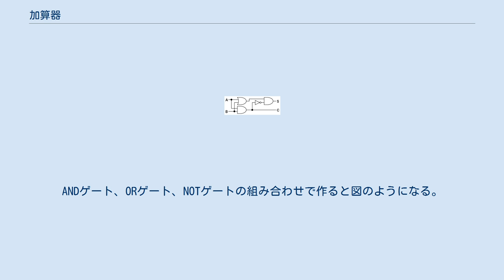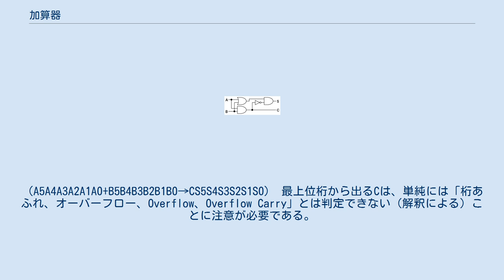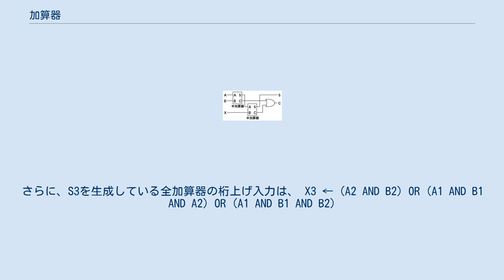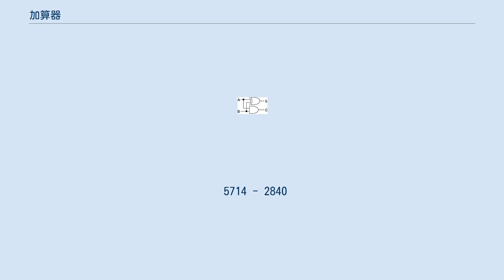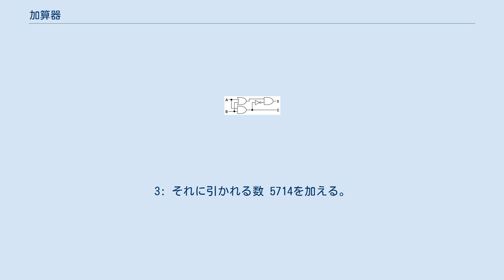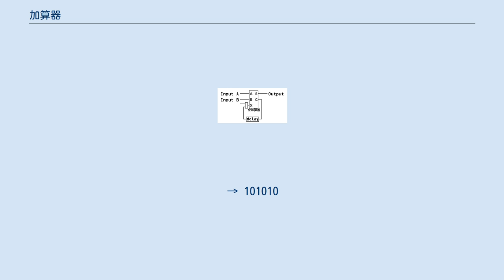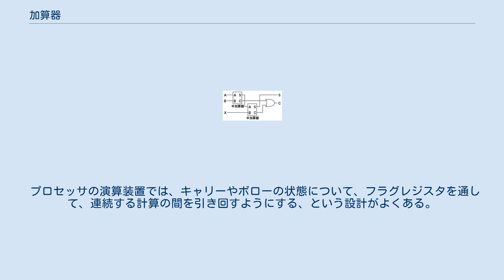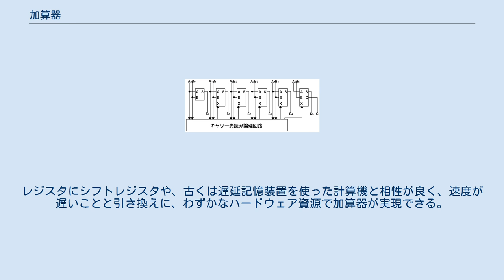加算器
加算器（かさんき、Adder）とは、加算を行う演算装置である。
この記事ではデジタル回路によるものについて説明する。
アナログ回路による加算回路の一例はオペアンプ#加算回路（電圧によるもの。他に電流の加算もある）を参照。
 半加算器回路図 XORを使った半加算器 半加算器（はんかさんき、Half adder）は、2進数の同じ桁どうしの演算をして（通常は最下位の桁）、桁上がりは桁上げ出力（Carry out）によって出力する。
ANDゲート、ORゲート、NOTゲートの組み合わせで作ると図のようになる。
 入力A、入力B、出力（S、Sum）、桁上げ出力（C、Carry out）の関係を示す真理値表は次の通り。
 SはAとBのXORゲートによる出力に他ならない。
論理の方式にもよるが、たとえば三路スイッチ（たとえば階段の上のスイッチでも下のスイッチでもオンとオフをトグル可能なスイッチに見られる方式）のような構造でXORを直接実装できる方式であれば、直接実現することができる。
XORの実装方法の詳細についてはXORゲートの記事を参照のこと。
ただし加算器の場合、後述する高速桁上げのためにANDとOR（ないしNOR）を生成する場合には、それらの結果を流用することもできるので、好適な設計が違うこともある。
 全加算器回路図 全加算器（ぜんかさんき、Full adder）は、2進数の最下位以外の同じ桁どうしの演算をして、下位からの桁上げ入力を含めて出力する。
下位の桁上げ出力を上位の桁上げ入力に接続することにより、任意の桁数の2進数の加算が可能となる。
1個の全加算器は、2個の半加算器と1個のORから構成される。
 入力が3本存在し（入力A、入力B、桁上げ入力）、全て対等に動作する。
しかし回路上は3入力が対称になっているとは限らない。
 入力A、入力B、桁上げ入力（X）、出力（S）、桁上げ出力（C）の関係を示す真理値表は次の通り。
 前述の半加算器1個を最下位桁用に、この全加算器を他の上位桁用に桁数分だけ組み合わせる事によって、任意の桁数の2進数加算器が構成できる。
下図は6桁の加算器の回路図である。
（A5A4A3A2A1A0+B5B4B3B2B1B0→CS5S4S3S2S1S0） 最上位桁から出るCは、単純には「桁あふれ、オーバーフロー、Overflow、Overflow Carry」とは判定できない（解釈による）ことに注意が必要である。
敢えて呼ぶなら、「エンドキャリー、End Carry」となる。
 6桁の加算器、左が最下位桁（最下位ビット)　右が最上位桁（最上位ビット） 加算は情報処理の基本であるため、高速な情報処理のためにはまず加算器の動作の高速性が求められる。
論理回路の動作速度は、入力から出力までの間にある基本論理素子（ANDまたはOR回路）の個数が大きく影響するため、加算器におけるこの段数を考察してみよう。
 上記の半加算器では入力AまたはBから出力Sまでの基本論理素子の段数は2、出力Cまでの段数は1である。
（一般にはNOTは段数に含めない。基本論理素子を構成する回路の入力用トランジスタを逆に使うだけでNOTは実現できるからである。） 同様に、全加算器ではSの段数は4、Cの段数も4になる。
このことより、上記の6桁の加算器では、最大の段数となるA0入力からC出力までの間は、全加算器Cの段数×5+半加算器Cの段数 = 4×5+1 = 21段ということになる。
 桁数が大きくなってくるとこの段数はかなり大きいものとなるので、各素子の伝播遅延の合計の遅延時間も顕著となり高速処理の大きな障害になってくる。
このため、段数を大きくしている桁上げ信号（キャリー信号）の部分を別に計算する事により、段数を減らすという事がしばしば行なわれる。
この、桁上げ信号を別の論理回路で生成する手法の事を「キャリー先読み（キャリールックアヘッド : Carry look ahead）」と呼び、半加算器、全加算器とこのキャリー先読み回路を含めて全体を「キャリールックアヘッドアダー (Carry look ahead adder)」と呼ぶ。
 キャリー先読み方式の加算器 具体的には、S1を生成している全加算器の桁上げ入力は、 X1 ← A0 AND B0
 となり、S2を生成している全加算器の桁上げ入力は、 X2 ← (A1 AND B1) OR (A0 AND B0 AND A1) OR (A0 AND B0 AND B1)
 となる。
さら...